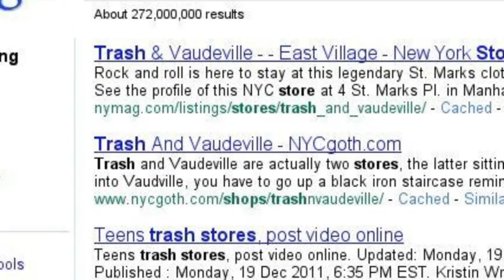POP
Marcus is a football player that just moved into town. Along the way to becoming the head varsity quarterback, he meets a strange man who is always at Paper Airplane Field to catch his throws. That man was once an NFL quarterback with a child on marcus's football team.